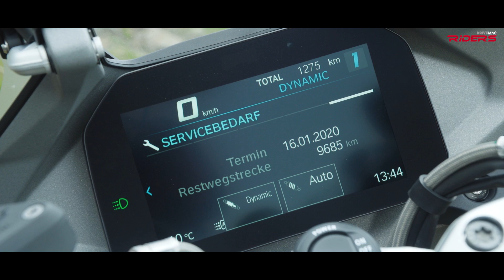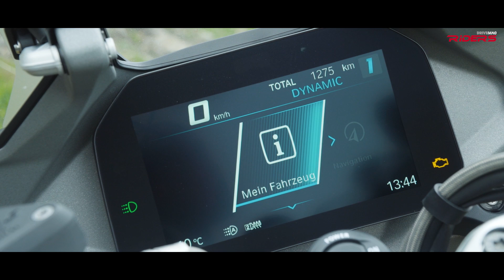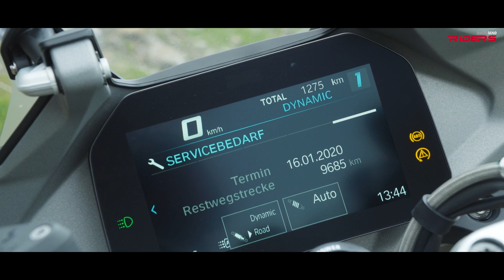2019 BMW R1250RS - Test in Alpi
BMW R1250RS este un sport-touring adevarat: poziție sportivă, dar fără să devină incomod, un motor vioi, ideal pentru drumuri virajate și opțiuni de confort care să te țină în șa o zi întreagă. Modelul 2019 a primit un design nou, cu faruri simetrice și motorul boxer a primit tehnologia ShiftCam. Primul nostru test cu această motocicletă a avut loc in Alpi. Iată ce-am aflat.